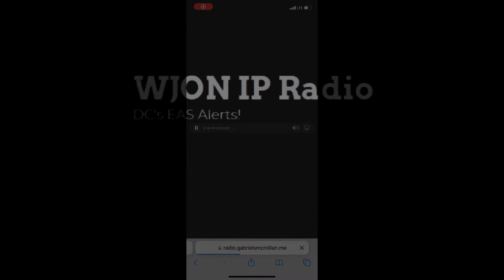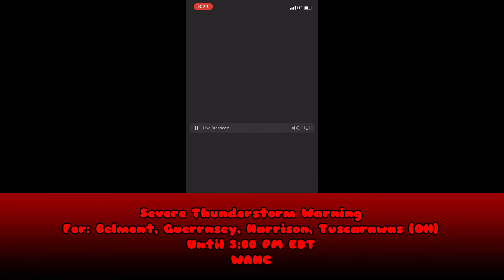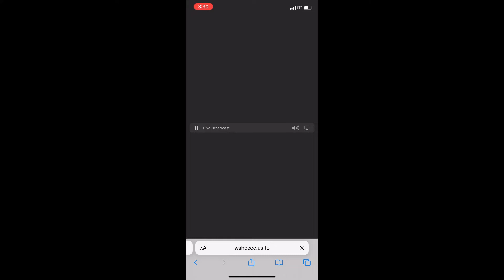East Coast Chaos Episode 2: The Introduction Of WJON's Twin - 5/3/2022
As FairfaxCountyEAS Productions Improves His Radio Station Logger, He Creates A New One That Also Relays Alerts At A Quicker Rate Than The Original